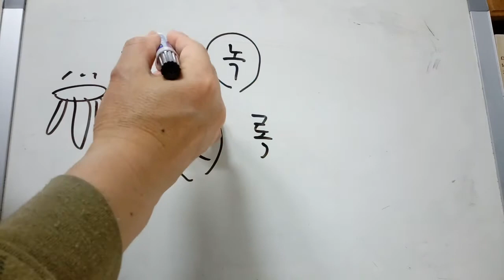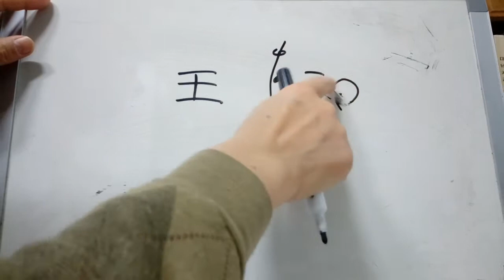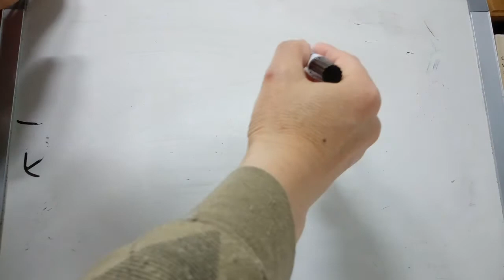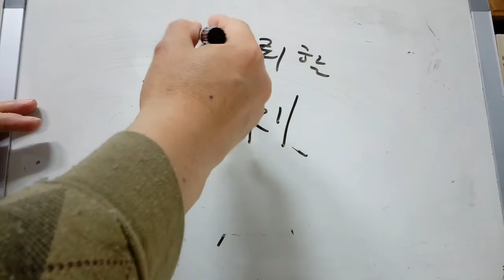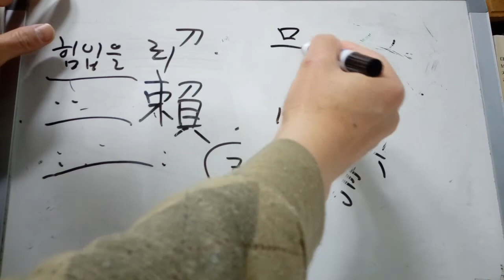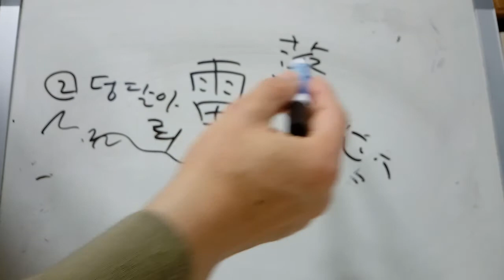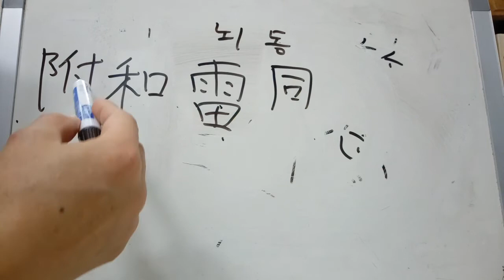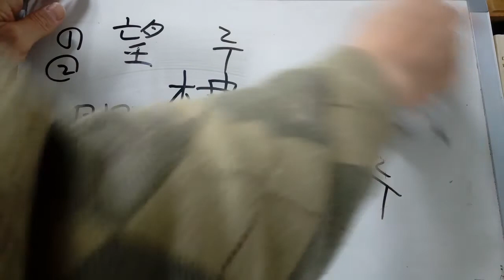3급2 배정한자 24 : 祿 弄 賴 雷 樓 : 녹 록 / 희롱할 롱 / 의뢰할 뢰 / 우레 뢰 / 다락 루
祿 녹 록
◌ 보일 시 + 새길 록. (녹: 예전에, 나라에서 벼슬아치들에게 벼슬살이에 대한 보수로 주던 곡식이나 베, 돈 따위를 통틀어 이르던 말)
*  祿俸(녹봉)-예전에, 나라에서 벼슬아치들에게 벼슬살이에 대한 보수로 주던 곡식이나 베, 돈 따위를 통틀어 이르는 말. 祿米녹미-녹봉으로 주던 쌀. 祿邑녹읍-신라 때, 모든 관리에게 직무의 대가로 주던 논밭. 福祿복록-타고난 복과 벼슬아치의 녹봉이라는 뜻에서, 복되고 영화로운 삶을 비유적으로 이르는 말, 官祿관록-①관위(官位)와 녹봉(祿俸) ②관리(官吏)에게 주는 녹봉. ③어떤 일에 대하여 쌓은 상당한 경력과 그에 따라 갖추어진 위엄이나 권위,

弄 희롱할 롱
◌ 구슬 옥(玉)(에서 점이 빠진 것)의 원래 형태 + 손 맞잡을 공. 손으로 구슬을 가지고 논다고 하여 ‘희롱할 롱’
* 欺弄기롱-빗대어 실없는 말로 놀림, 弄談농담-실없이 하는 장난의 말, 嘲弄조롱-남을 비웃거나 얕보고 놀림. 弄月농월-달을 희롱한다는 뜻으로, 달을 바라보며 즐기는 것을 이르는 말. 吟風弄月음풍농월-맑은 바람을 읊고 밝은 달을 즐긴다는 뜻으로, 아름다운 자연의 경치를 시로 노래하며 즐김을 이르는 말. 才弄재롱, 戱弄희롱-말이나 행동으로 실없이 놀림, 弄璋之慶농장지경-아들을 낳은 즐거움. 예전에, 중국에서 아들을 낳으면 규옥(圭玉)으로 된 구슬의 덕을 본받으라는 뜻으로 구슬을 장난감으로 주었다는 데서 유래한다. 弄瓦之慶농와지경-딸을 낳은 즐거움. 중국에서 딸을 낳으면 흙으로 만든 실패를 장난감으로 주었다는 데서 유래한다.

賴 의뢰할 뢰, 힘입을 뢰
◌ 어그러질 랄(剌) + 조개 패. 기이한 재물로 인해서 힘을 입었다고 하여 ‘힘입을 뢰’, ‘의지할 뢰’, ‘의뢰할 뢰’. (剌-묶어놓은 것을 칼로 휘둘러 어그러졌다고 하여 어그러질 랄)
* 依賴의뢰-남에게 부탁함. 信賴신뢰-믿고 의지함, 無賴漢무뢰한-일정한 직업이 없이 돌아다니며 불량한 짓을 하는 사람.
* 게으를 라(懶怠나태). 문둥병 라(癩病나병, 한센병),

雷 우레 뢰
◌ 비 우 + 田(전)의 형태(원래는 田의 형태가 3개 있었다고 한다). 우레: 번개가 친 다음에 하늘에 크게 울리는 소리. ‘덩달을 뢰’의 뜻도 있다고 한다.
* 落雷낙뢰-벼락이 떨어짐. 또는 그 벼락. 雷管뇌관-①폭발물의 화약을 점화시키는 데 쓰이는, 금속으로 만든 관, ②민감하고 위험한 일을 비유적으로 이르는 말 雷同뇌동, 魚雷어뢰, 地雷지뢰, 避雷針피뢰침. 附和雷同부화뇌동-우레 소리에 맞춰 함께한다는 뜻으로, 자신(自身)의 뚜렷한 소신 없이 그저 남이 하는 대로 따라가는 것을 의미(意味)함. 雷聲霹靂뇌성벽력-천둥소리와 벼락.

樓 다락 루
◌ 나무 목 + 끌 루. 다락: ①부엌 위에 이층처럼 만들어 물건을 넣어 두는 곳. ②높은 기둥 위에 벽이 없는 마루를 놓아 지은 집. 다락집의 줄임말.
* 樓閣누각-휴식을 취하거나 놀이를 하기 위해, 산이나 언덕, 물가 등에 높이 지은 다락집, 樓上누상, 望樓망루-망대(望臺). 적이나 주위의 동정을 살피기 위하여 높이 세운 대. 鐘樓종루-종을 달아 두는 누각. 蜃氣樓신기루, 摩天樓마천루. 慶會樓경회루-우리나라 최대의 누각(樓閣). 나라에 경사가 있거나 사신이 왔을 때 연회를 베풀던 곳.